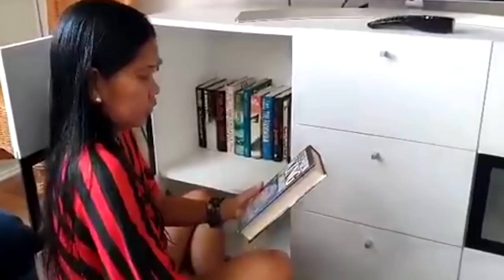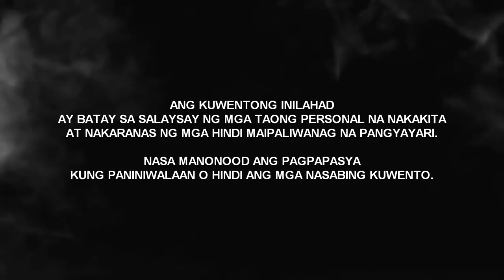The Jane Simpson Story part 1 KKK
Kuwentong Kababalaghan na may Katotohanan